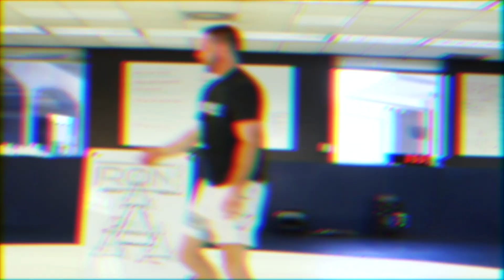WHO KNEW Escaping BOTTOM POSITION was THIS EASY?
Escaping BOTTOM POSITION is THIS easy?
Jake shows us one of the final options out of the Bottom Offensive Playbook available - HOW to properly GRANBY after a CHANGEOVER to escape when stuck in bottom position. This makes infinitely more sense in the series as it's a progression of the playbook.

Check it out. Get it right, Get it into your game